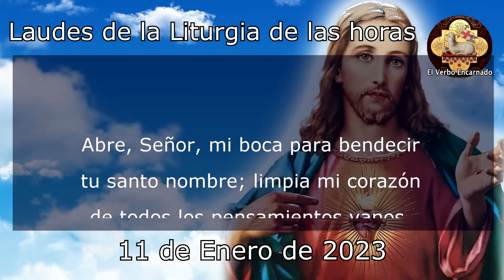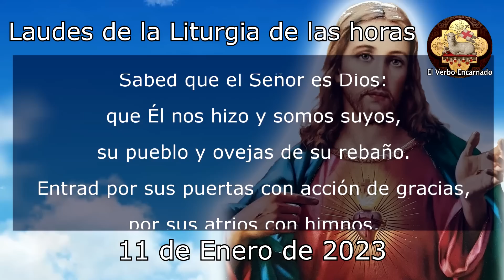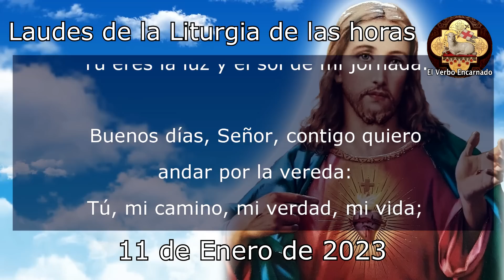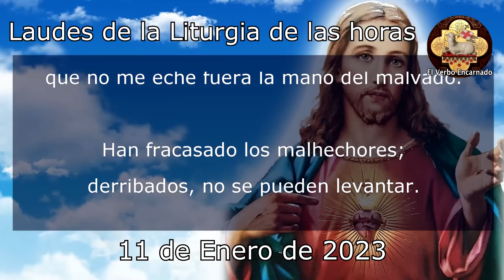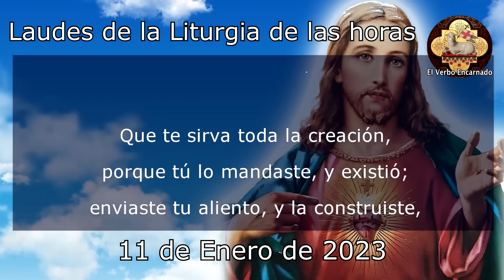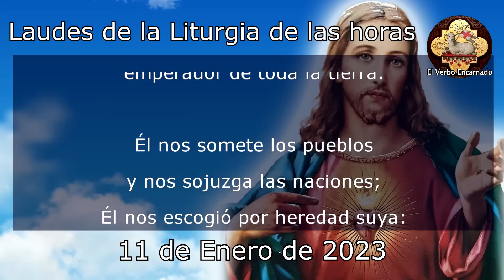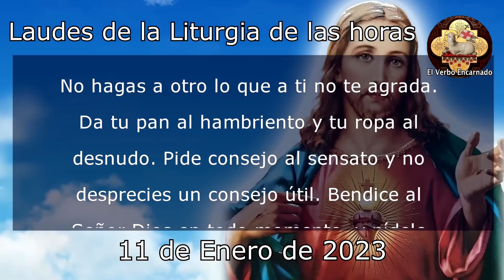Oración de la mañana 11 de Enero Laudes de la Liturgia de las horas Oración Católica oficial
Recemos la ORACION CATÓLICA DE LA MAÑANA de la SANTA IGLESIA CATOLICA, leamos juntos las LAUDES de la LITURGIA DE LAS HORAS DE HOY MIÉRCOLES 11 DE ENERO DE 2023, del tiempo Ordinario, la Oracion Catolica Oficial del Oficio Divino.

No te pierdas la: "Misa de hoy Jueves 9 de Febrero de 2023 Santa Eucaristía de El Verbo Encarnado"